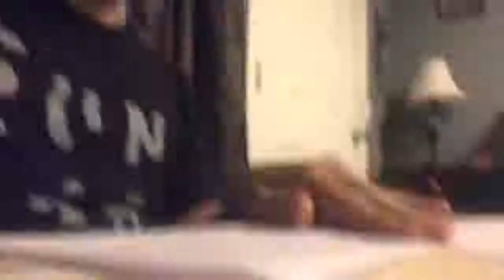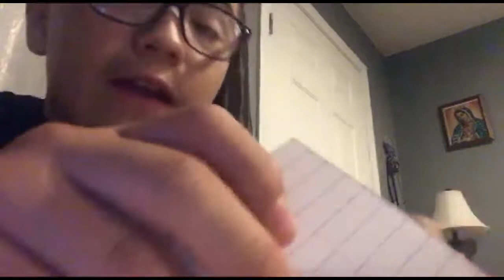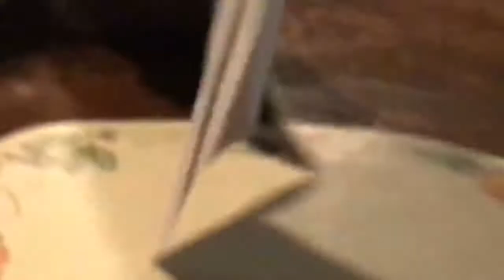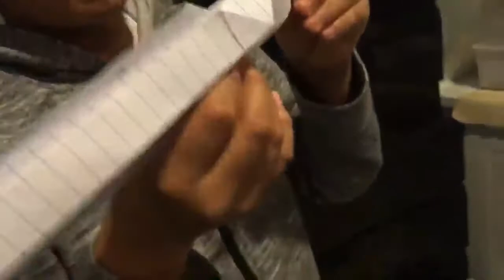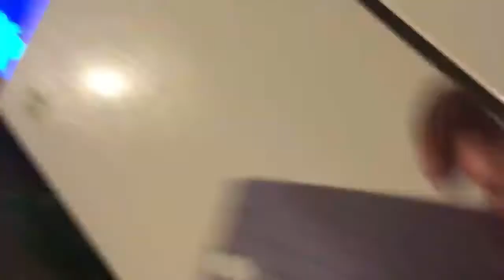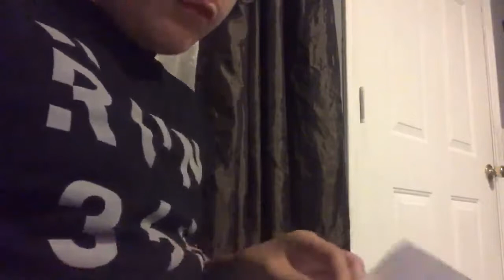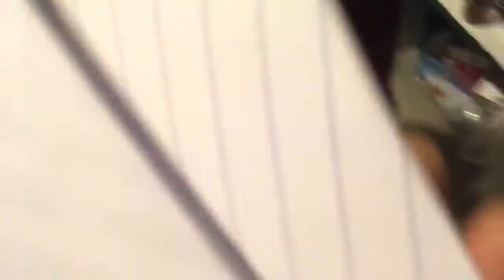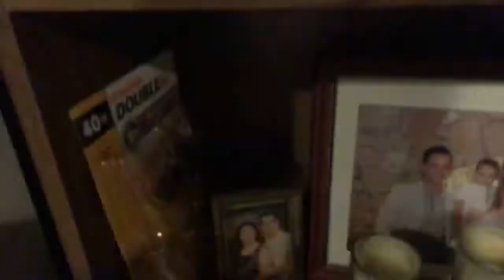Wish paper plate goes the farthest